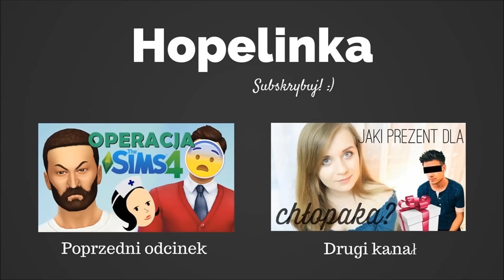Sims 4 100 dzieci #23 | Mia jest żywieniowcem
snap - paulaes.pl

DZIECI i ojcowie

1. TOMASZ [Gustaw Wójcik]
2. PAULA [Justin Bieber]
3. KONRAD [Travis Scott]
4. ALAN [Ronald Weasley]
5. LENA [Szymon Adamiec]
6. CHRISTIAN [Krzysztof Piosenka]
7. MARYSIA [Harry Potter]
8. SEBASTIAN [Ignacy Przyzwaniec]
9. FILIP [Emil Pawlacz]
10. MARCELINA [Bob Pancakes]
11. DANIEL [Bob Pancakes]
12. MACIEK [Karol Chatys]
13. MATEUSZ [Karol Chatys]
14. PATRYK [Warga Zdupy]
15. ADAM [Warga Zdupy]